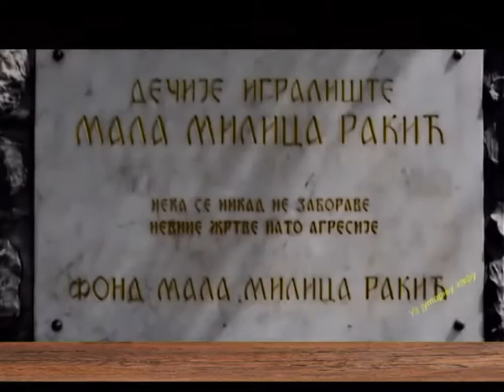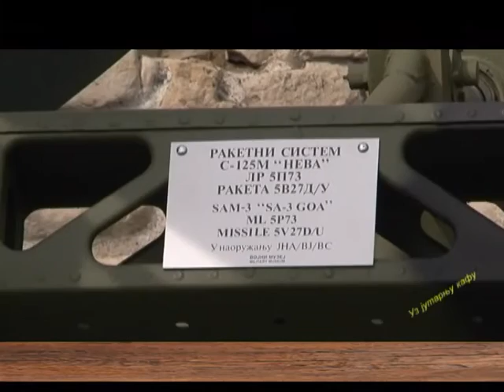EMISIJA UZ JUTARNJU KAFU 24.03.2017. AVRAM IZRAEL by NENAD PAVLOVIĆ